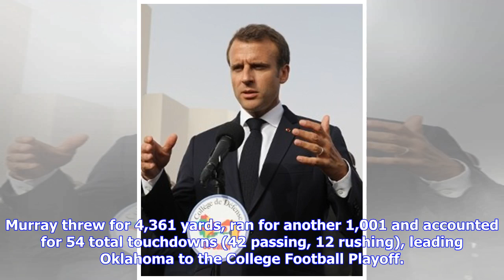Why Kyler Murray is set to forfeit a $4.6m MLB bonus and join the NFL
So this is what a college athlete with real leverage looks like. Oklahoma’s Kyler Murray has done a masterful job pitting two sporting giants, Major League Baseball and the National Football League, against each other. Let’s rewind for a moment to explain what’s happened. Murray was a brilliant two-sport athlete in high school, which is little surprise given that his father was once a star quarterback at Texas A&M and his uncle played professionally for the San Francisco Giants and Chicago Cubs.